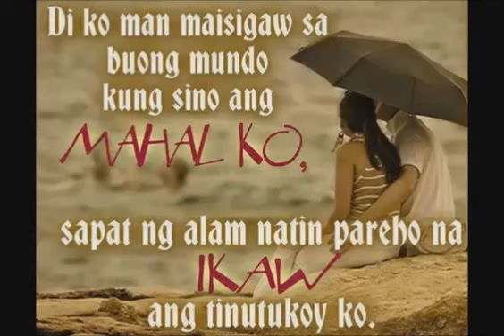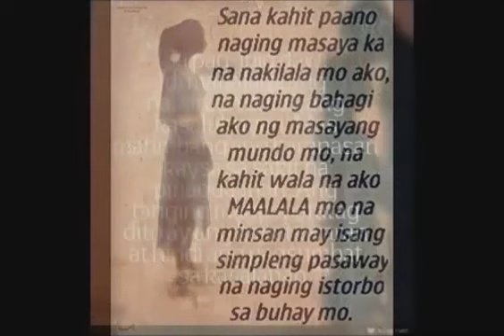Pag ibig Quotes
Pag-ibig Quotes ... Tagalog Love Quotes